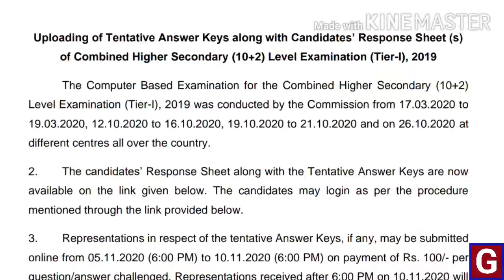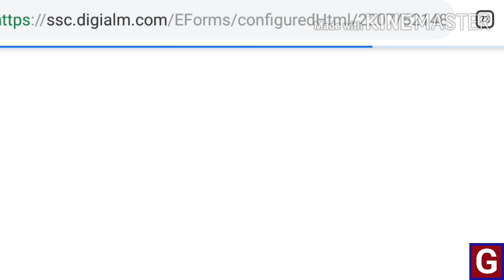CHSL 2019 Tentative Answer Keys Out ll जल्दी से चेक कीजिए ll SSC CGL ll BSSC ll BPSC ll NTPC